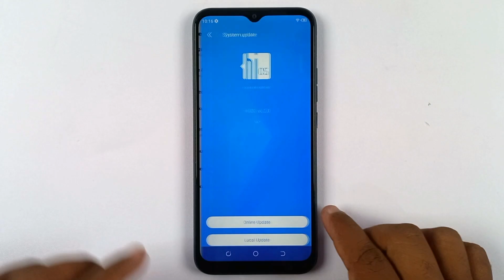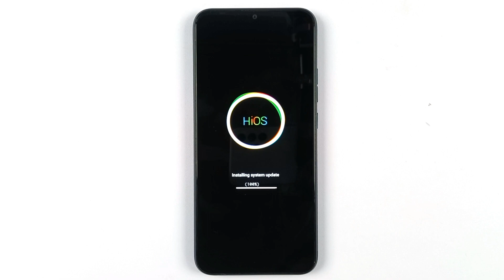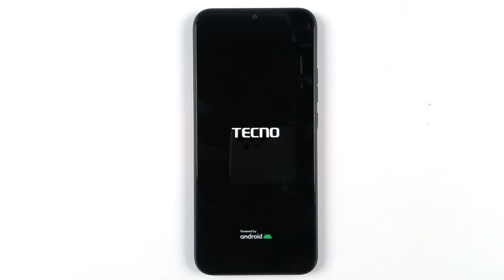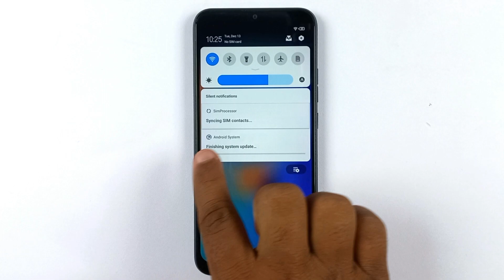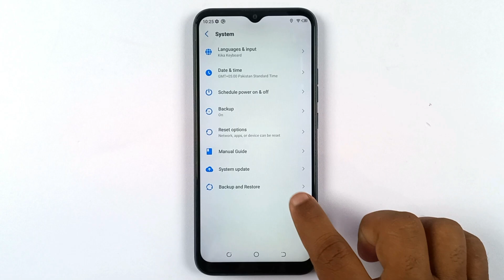Tecno Spark 6 Go Latest System Update 2022 | HiOS